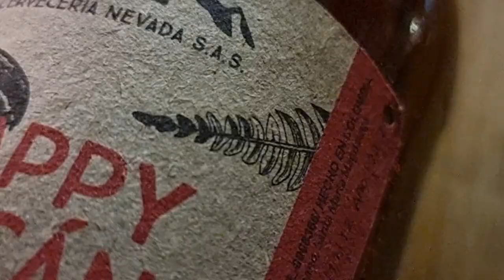Happy Toucan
This film shows you what the Happy Toucan beer is all about.